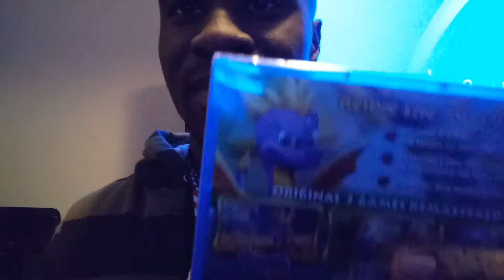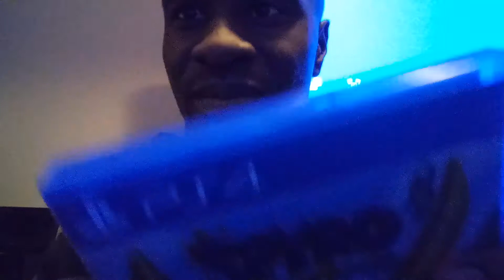SPYRO REIGNITED TRILOGY UNBOXING